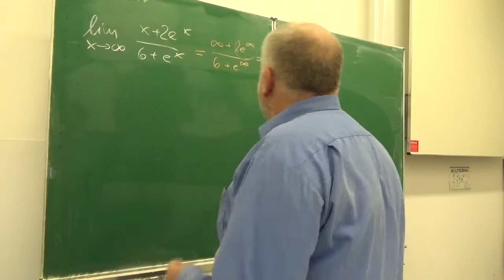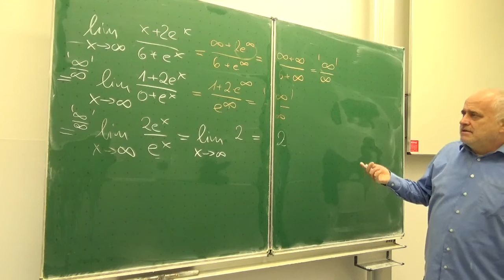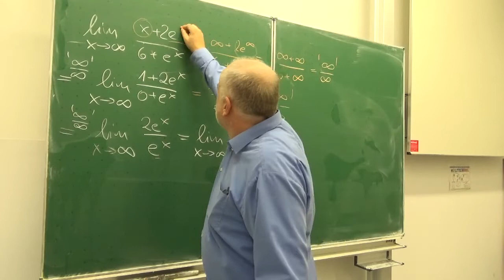Eine Anwendung der Regel von de l'Hospital | Mathematik beim Mathe Schmid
Eine Anwendung der Regel von de l'Hospital
Aufgabe 165/444q aus Hurra Mathe (Version 7.3)